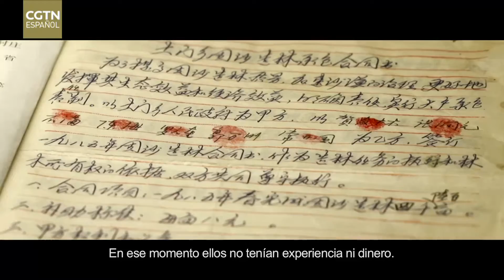PCCh: los secretos de su eterna juventud-Dominando el desierto